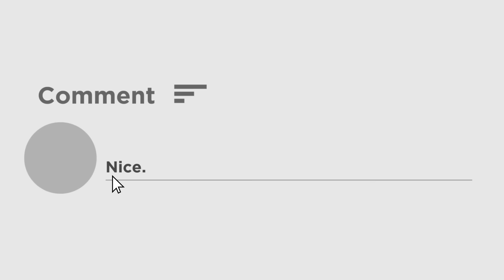'আগামীতে নেড়ি কুত্তার মত অবস্থা হবে তৃণমূলের' ধর্না মঞ্চ থেকে হুংকার Rahul Sinha-র | R G Kar Case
'আগামীতে নেড়ি কুত্তার মত অবস্থা হবে তৃণমূলের' বিজেপির ধর্না মঞ্চ থেকে হুংকার দিলেন রাহুল সিনহা। তিনি আরও জানান 'ঘোষ সাহেবের গ্রেফতারিতে তৃণমূলের বেলুন চুপসে গেল'। পাশাপাশি মমতাকে সব চেয়ে বড় অপরাধী বললেন তিনি।